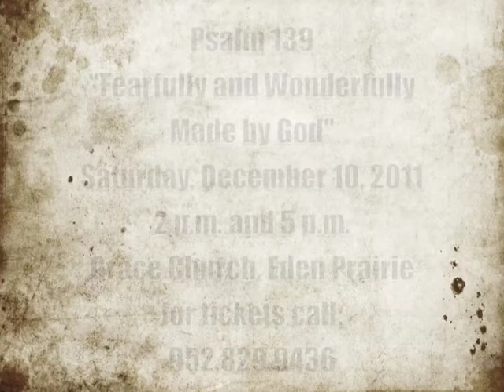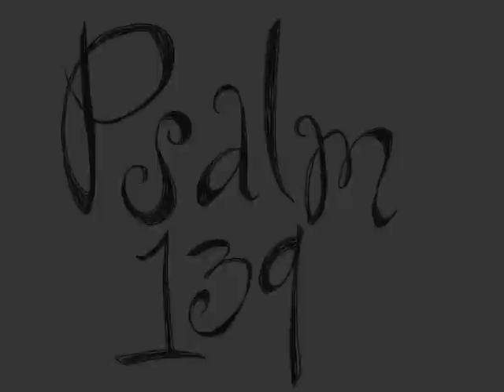Mallory Dykema on the Making of Psalm 139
Meet the choreographer and see what was behind the making of Prairie School of Dance's Psalm 139 Sacred Dance Production of Psalm 139: Fearfully and Wonderfully Made.